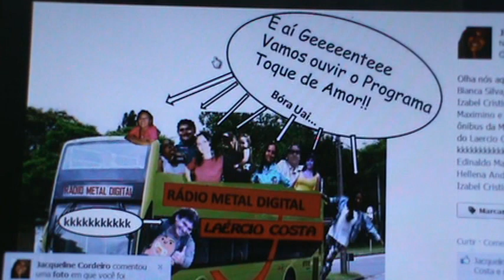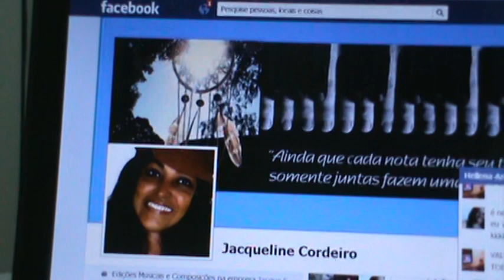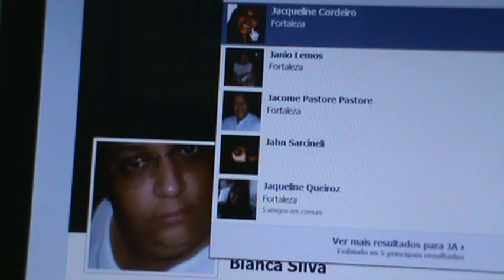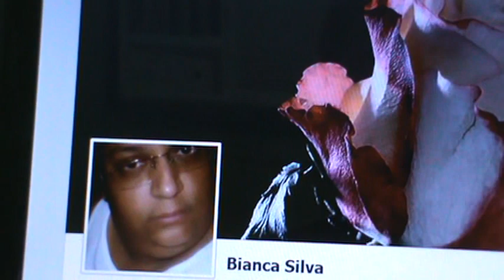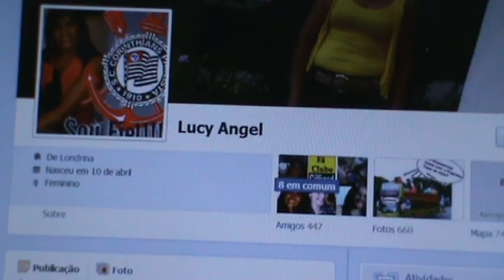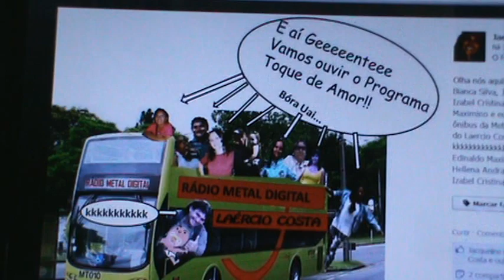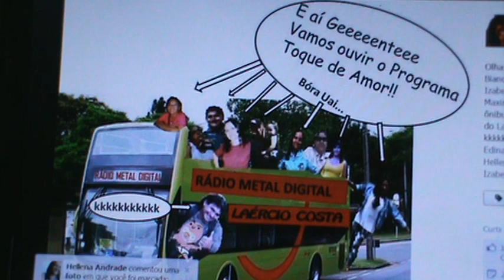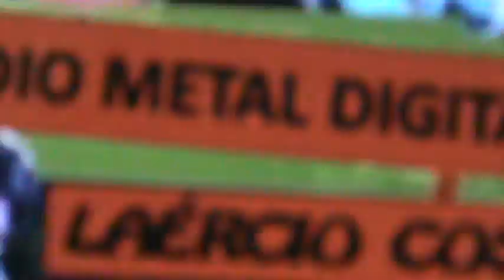PROGRAMA TOQUE DE AMOR COM LAERCIO COSTA 05-02-2013 - ´PARTE 2